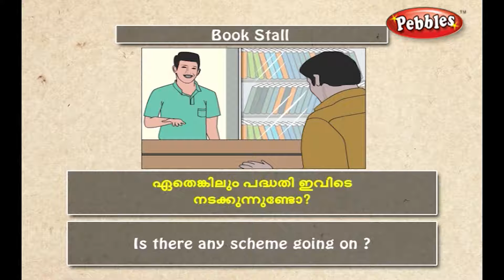Speak Malayalam Through English | Spoken Malayalam Lesson - 22 | Conversation at a Book Stall